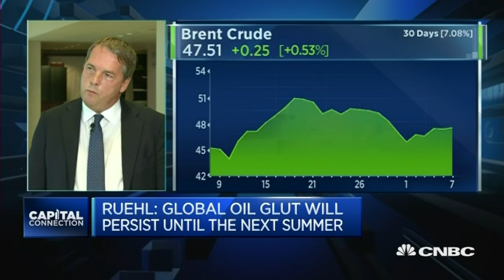Up To 2 Years Till We See End Of Oil Glut - 7 Sep 16 | Gazunda